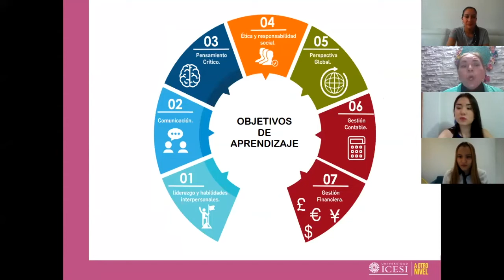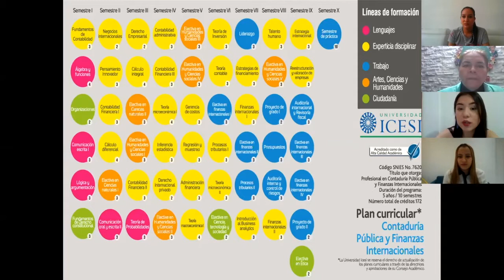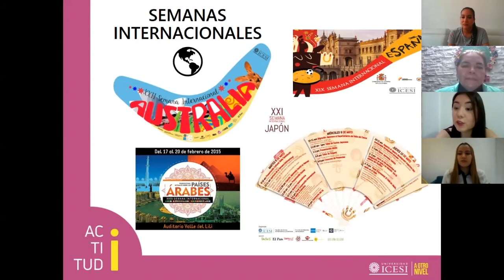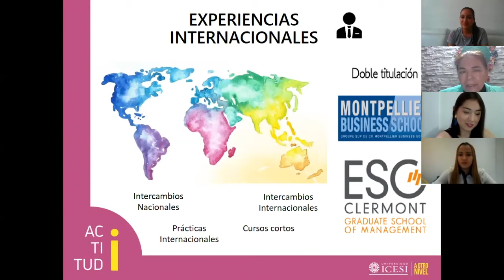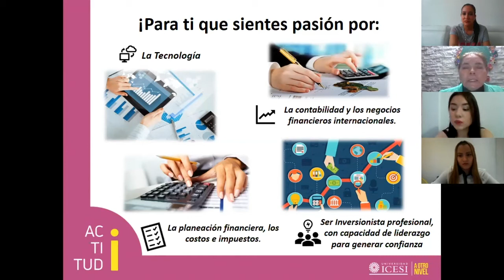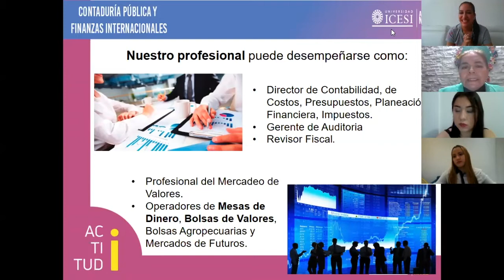Semana Online de Pregrados - Contaduría Pública y Finanzas Internacionales - Universidad Icesi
DeLaIcesiParaTodos Si te conectas con la idea de asesorar a las personas y a las empresas en temas financieros internacionales, o con controlar las finanzas en los negocios, las bolsas de valores y trabajar con estándares internacionales de información financiera y de auditoría, ¡Bienvenido a Contaduría Pública y Finanzas Internacionales, un novedoso programa con amplias posibilidades de trabajo en el país y en el mundo!Te invitamos a conocer más sobre esta carrera.